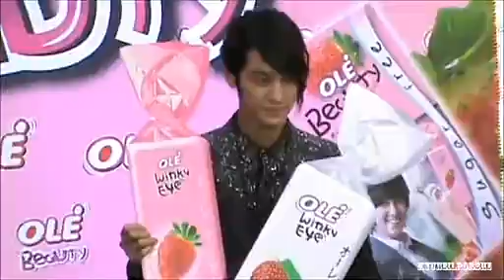20120212 - Kim Bum - OLE Fanmeting 2.flv